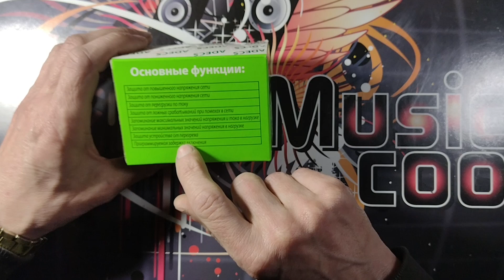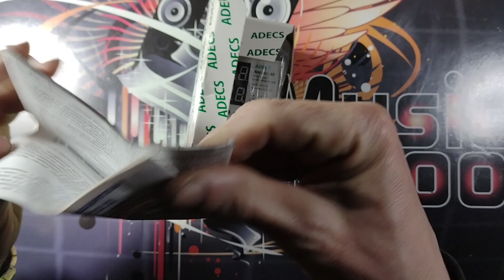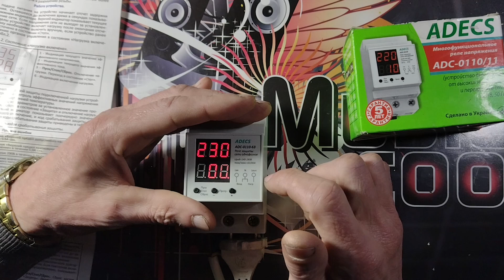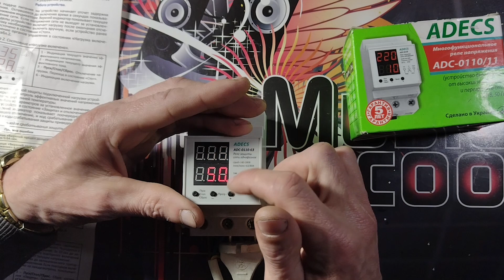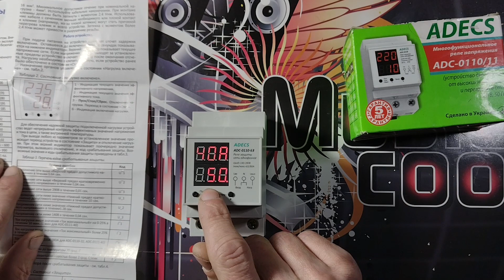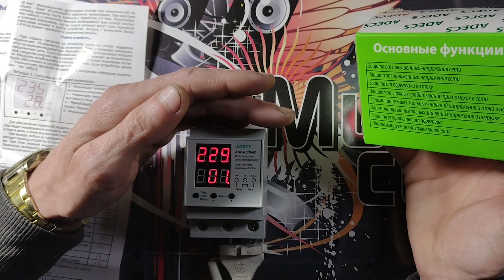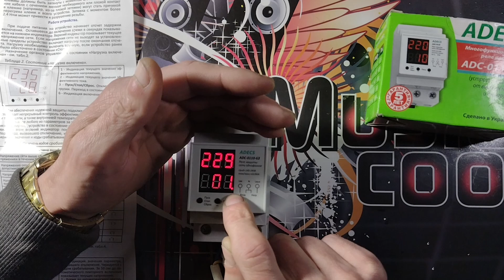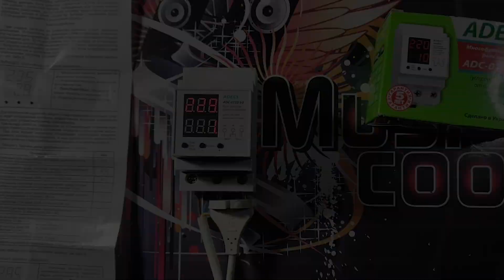Реле напруги ADC-0110-63 однофазне Adecs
Реле напруги ADECS ADC-0110-63 - це пристрій із повністю цифровою обробкою інформації. Основа пристрою – 32-бітний процесор виробництва STMicroelectronics з продуктивністю 24 млн. операцій на секунду. Контроль значень напруги та струму проводитися з частотою 2000 вимірювань за секунду, що дозволяє ефективно відстежувати якість електромережі.

Основні функції реле ADC-0110:
- Захист від підвищеної напруги мережі;
- Захист від зниженої напруги мережі;
- Захист від перевантаження по струму;
- температурний захист пристрою від перегріву.

Особливості:
Контури захисту напруги та струму забезпечують три ступені контролю рівня. Кожен ступінь має свою швидкість спрацьовування. Принцип простий: більше відхилення швидше спрацьовує захист. Це дозволяє працювати пристроям стабільніше в умовах мережі з перешкодами. Наприклад, базове налаштування з перевищення напруги – 245В. При цьому допустимі кидки до 260В тривалістю до 1 сек. напругою до 290В тривалістю до 0,04 сек. Кидки більше 290В відключать пристрій протягом 0,005-0,01 сек. Короткі кидки з напругою 255В та тривалістю 0,5 сек. не викликають вимкнення. Установки можуть бути змінені користувачем. Температурний захист контролює два параметри: температуру всередині пристрою та швидкість збільшення цієї температури. Якщо розігрів пристрою відбувається дуже швидко, захист спрацює, не чекаючи сильного нагрівання пристрою.
Багатофункціональне реле ADECS ADC-0110 заміряє ефективні значення напруги і струму (дешеві пристрої контролюють амплітудні значення і перераховують їх потім ефективні, що знижує точність вимірювань). Увімкнення та вимкнення навантаження відбувається в момент переходу синусоїди через нуль, що продовжує термін служби реле у пристрої.
Корпус виготовлений із негорючого пластику.
Кріплення на DIN-рейку.
Гарантія: 5 років.

Технічні характеристики:
Допустима напруга на вході В: 100-400
Обмеження напруги у навантаженні:
- верхня межа (налаштовується) В: 245-270
- верхня межа короткоч. (налаштовується) В: 255-280
- нижня межа (налаштовується) В: 160-195
- нижня межа короткоч. (налаштовується) В: 150-185
Максимальний струм навантаження A: 63
Мінімальний час вимкнення сек: 0,02
Додаткова затримка вимкнення* сек: 0,005-600
Затримка увімкнення (налаштовується) сек: 10-990
Макс. похибка виміру напруги %: 1+1 од.мл.розр.
Діапазон виміру сили струму А: 1-100
Похибка виміру сили струму %: 5+1 од.мл.розр.
Робоча частота Гц: 50
Діапазон робочих температур С: -5…+45
Ступінь захисту: IP20
Відносна вологість %: 20-80
Габаритні розміри (Д*Ш*В) мм: 95*53*66
Вага г: 155